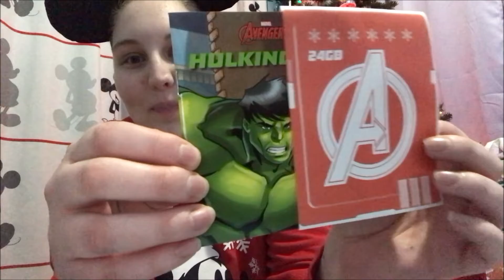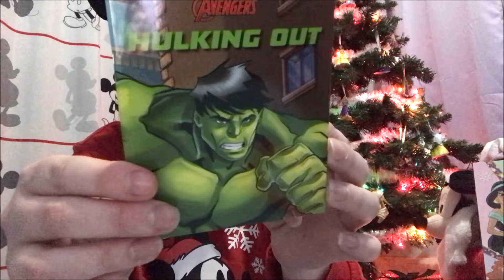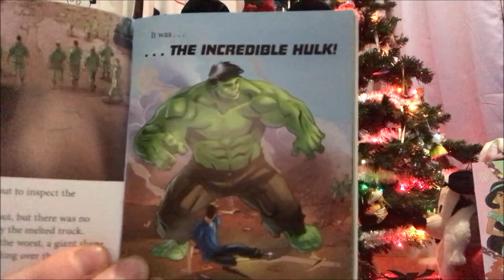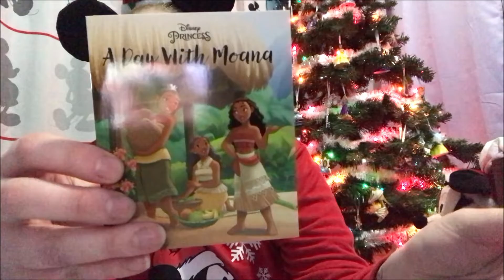Christmas Advent Calendars 2021 Day 17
It's the Holiday Season! Happy December everyone, I hope you're excited for all to come this month! It's Day 17 of the Advent Calendars this year! Have a Magical Day!